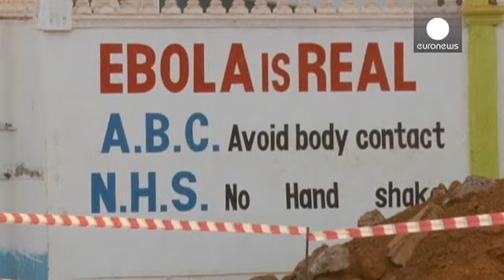Ébola continua a matar na África Ocidental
A Organiazação Mundial da Saúde apresenta os mais recentes números sobre a crise de Ébola.

Os três países mais afetados principalmente continuam a ser a Serra Leoa, Libéria e Guiné.

O número de mortes desde o surto de febre hemorrágica  na África Ocidental totalizou 7.373 fora os 19.031 casos registados nos três países mais afetados, de acordo com o mais recente relatório atualizado da Organização Mundial de saúde com os dados fornecidos até 16 de Dezembro.